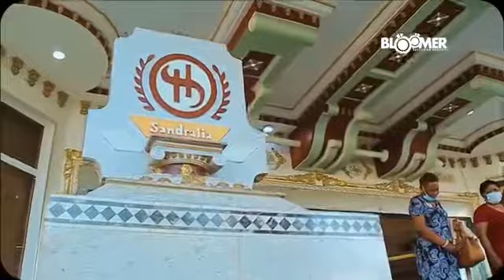Abuja Night of Glamour (White party) Special banquet for installation of Club Presidents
Video uploaded by Lion Matthew Obasohan TDP,MJF,NLCF